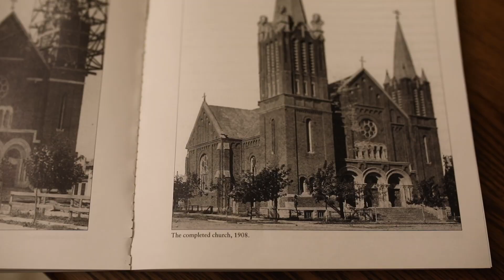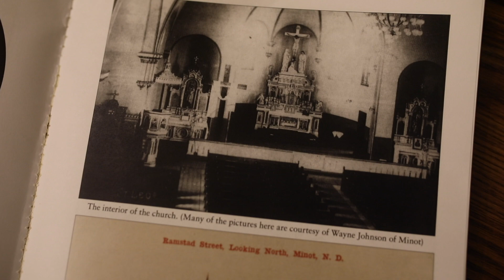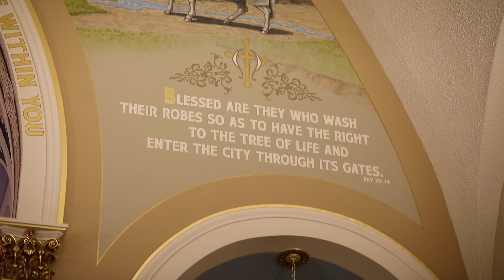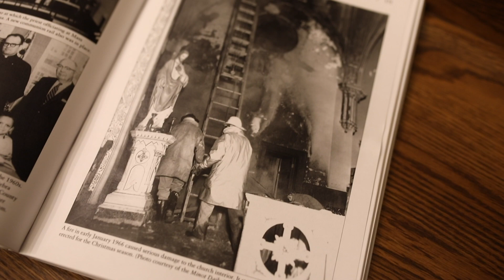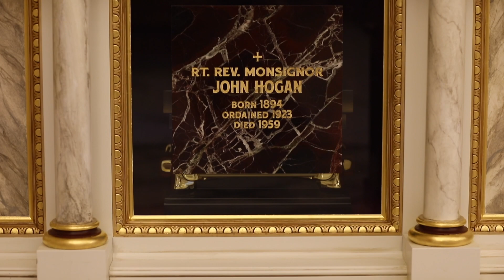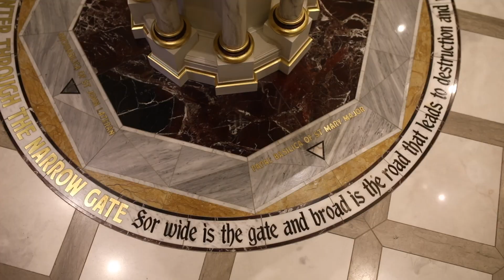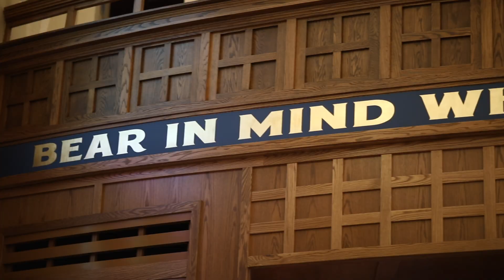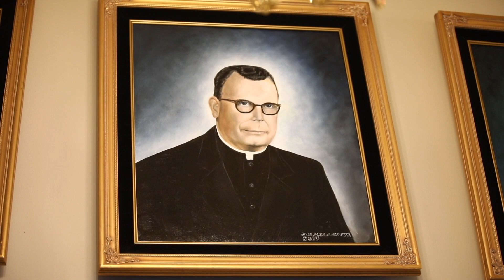St. Leo's Full Tour of the Church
Full Tour of the Church
St. Leo the Great Catholic Church - Minot, ND
Videography provided by: EG Films